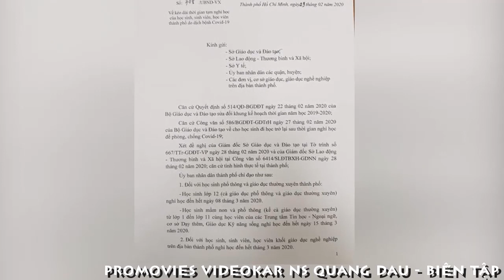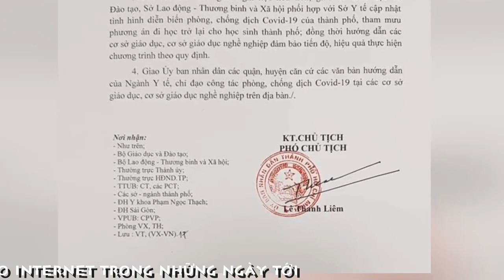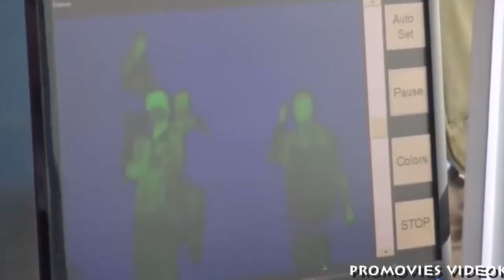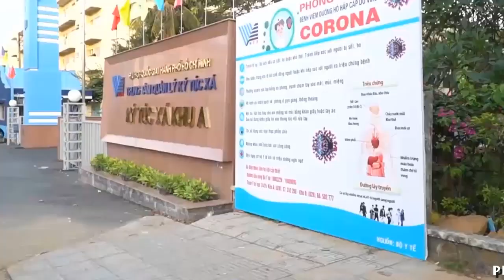[FULL HD]QUYẾT ĐỊNH MỚI NHẤT CHO HỌC SINH CÁC CẤP NGHỈ HỌC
QUYẾT ĐỊNH MỚI NHẤT
CỦA CÁC TỈNH THÀNH TRONG NƯỚC
QUA SỰ THỐNG NHẤT CỦA
BỘ GIÁO DỤC ĐÀO TẠO TRUNG ƯƠNG
VỀ VIỆC CHO HỌC SINH CÁC CẤP ĐƯỢC NGHỈ HỌC
WORK "ĐÁNH GIẶC CORONA"
COMPOSED BY NS TS LÊ THỐNG NHẤT
PERFORMING SINGER HẢI LÊ-THẾ ANH
ASM NS NGUYỄN HẢI